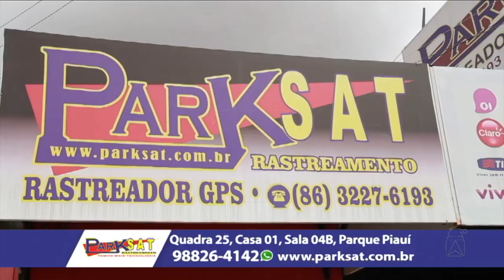POLÍCIA PRENDE SUSPEITOS DE ARROMBAMENTOS E ASSALTOS